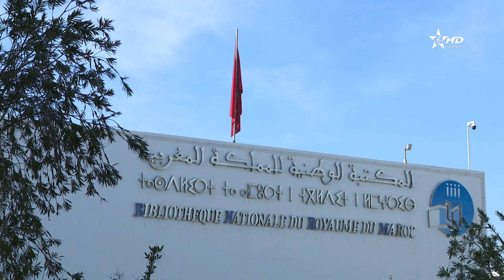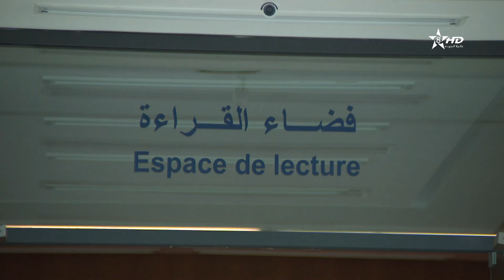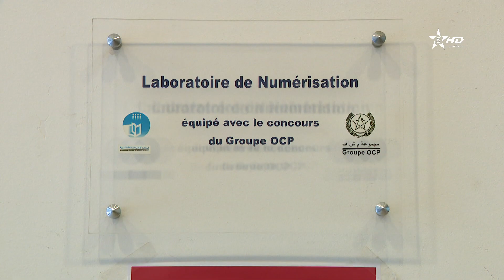ربورتاج اخباري حول ادوار المكتبة الوطنية للمملكة المغربية على قناة الامازيغية -دجنبر 2018